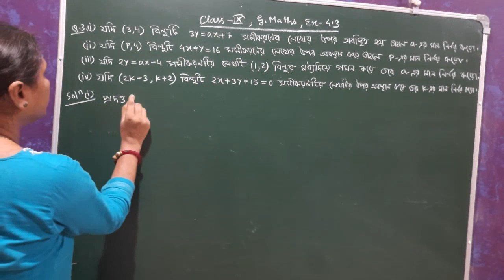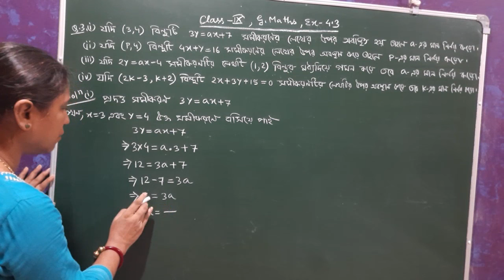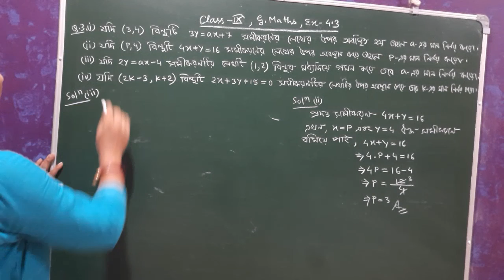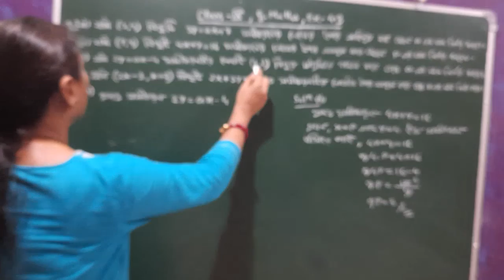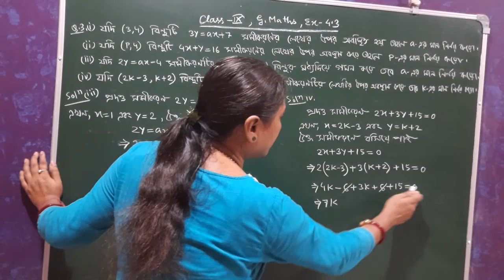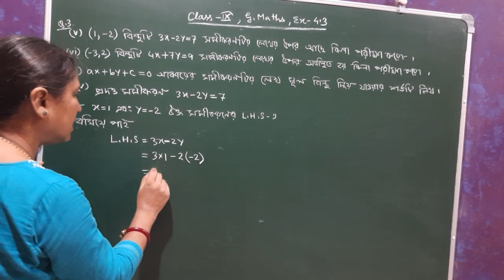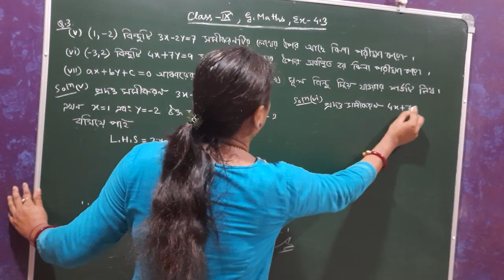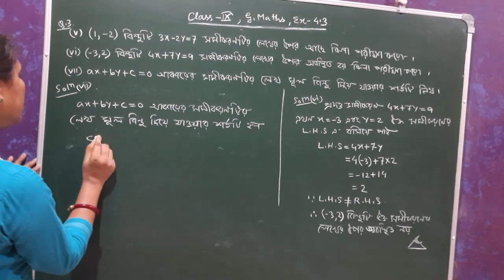Class IX, General Maths, দুটো চলক বিশিষ্ট রৈখিক সমীকরণ | Ex - 4.3 ( Q. No. 3 ) Bengali Medium